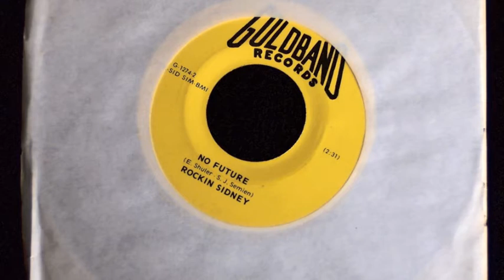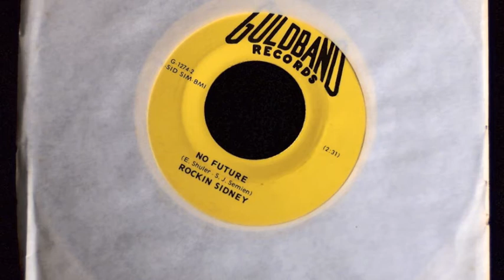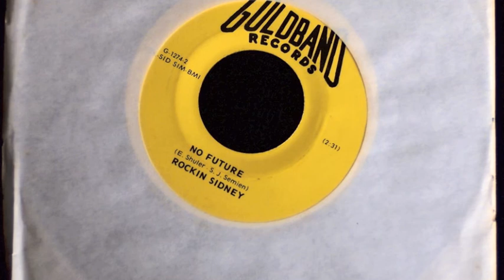Rockin Sidney - No Future (Goldband Label)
Rockin Sidney - No Future
Fantastic song!!!
From the Goldband Vaults